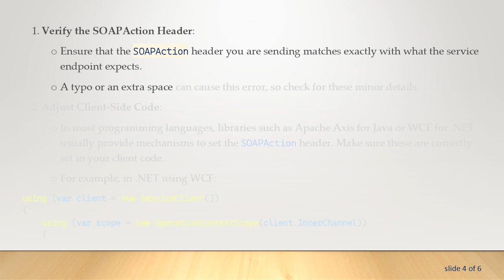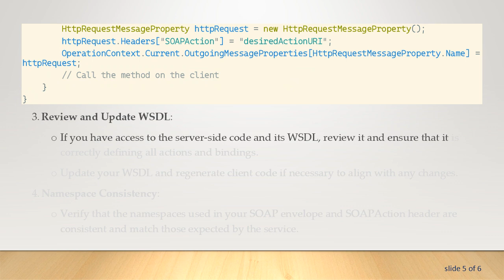Resolving the "Server Did Not Recognize the Value of HTTP Header SOAPAction" Error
Summary: Understand the causes and solutions to the error "Server Did Not Recognize the Value of HTTP Header SOAPAction" in web services and SOAP applications.

In the course of working with SOAP-based web services, you may encounter the error message "Server did not recognize the value of HTTP Header SOAPAction." This error can be perplexing and interrupt the seamless functioning of your application. This guide aims to shed light on this error, its possible causes, and how you can resolve it.

Understanding SOAPAction Header

SOAP (Simple Object Access Protocol) requires specific headers in the HTTP requests sent to a web service. One such critical header is SOAPAction. This header indicates the intent of the SOAP HTTP request and typically tells the server what kind of operation is being invoked.

Here, "SomeActionURI" represents the URI of the action the client wants to execute.

Common Causes for the Error

Incorrect SOAPAction Value: The most common cause of this error is an incorrect or missing SOAPAction value in the HTTP header. If the SOAPAction header does not match the action specified in the server's Web Services Description Language (WSDL), the server won't recognize it.

Server-Side Configuration: Sometimes, the server might be configured in such a way that it expects specific SOAPAction values. If these values aren't matched precisely, the server will return the error.

Namespace Issues: In some cases, a mismatch between the namespace URI specified in the client and that on the server can lead to this error. The SOAPAction header generally relies heavily on namespaces being correctly defined and consistent.

WSDL Issues: If the WSDL file itself is incorrect or if there are issues with service bindings and operations, this error might surface.

Verify the SOAPAction Header:

Ensure that the SOAPAction header you are sending matches exactly with what the service endpoint expects.

A typo or an extra space can cause this error, so check for these minor details.

Adjust Client-Side Code:

In most programming languages, libraries such as Apache Axis for Java or WCF for .NET usually provide mechanisms to set the SOAPAction header. Make sure these are correctly set in your client code.

Review and Update WSDL:

If you have access to the server-side code and its WSDL, review it and ensure that it is correctly defining all actions and bindings.

Update your WSDL and regenerate client code if necessary to align with any changes.

Namespace Consistency:

Verify that the namespaces used in your SOAP envelope and SOAPAction header are consistent and match those expected by the service.

Server Configuration:

If you have control over the server, you might want to check and, if possible, relax restrictions on the required SOAPAction header values.

Conclusion

The "Server did not recognize the value of HTTP Header SOAPAction" error is commonly linked to mismatches in the value of the SOAPAction header and what a server expects. By meticulously verifying the header value, reviewing your WSDL, ensuring namespace consistency, and adjusting client-side code, you can resolve this issue and enable smoother communication with your web service.

Stay vigilant with these details, and your SOAP-based web services will run more efficiently and error-free.